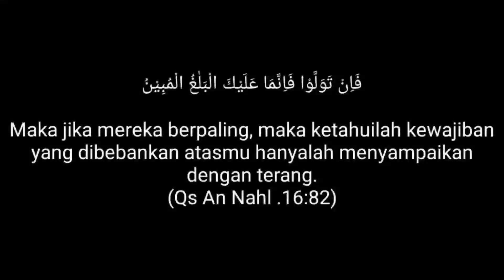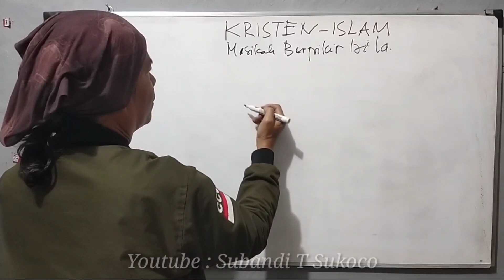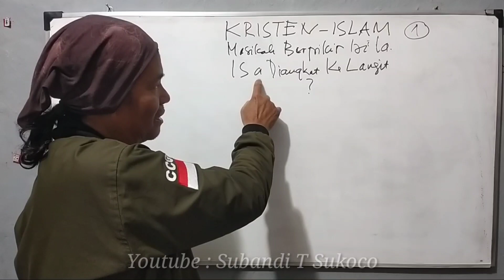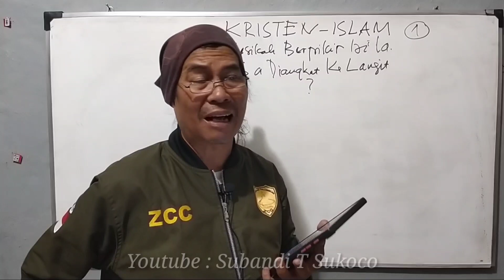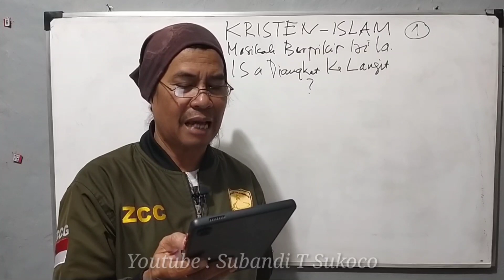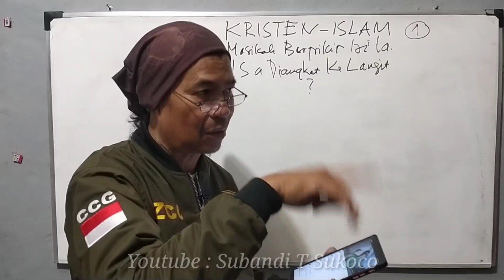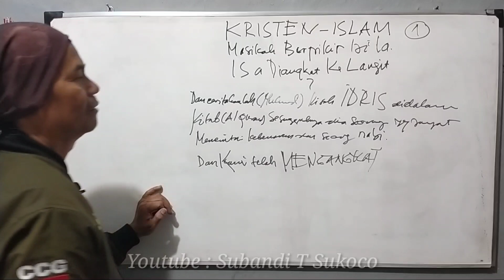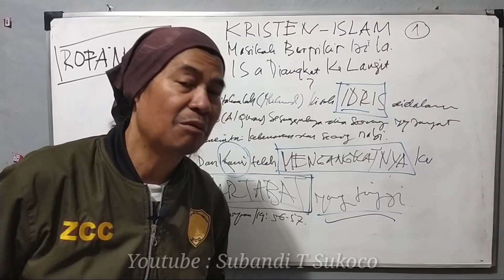KRISTEN - ISLAM Masihkah Berpikir Bila Isa Diangkat Ke Langit? (Seri 1)